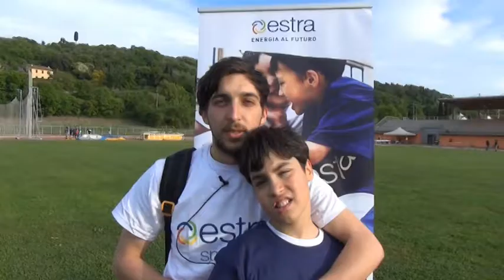Estra Sport Club e All Stars Arezzo Onlus - L'atletica 2017